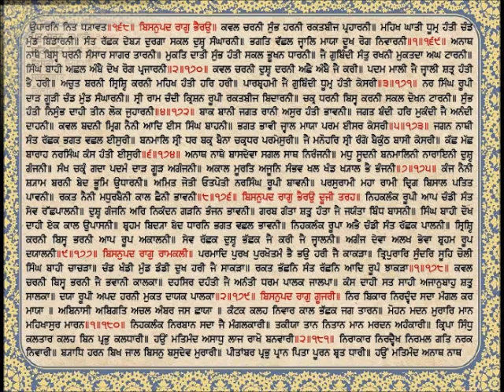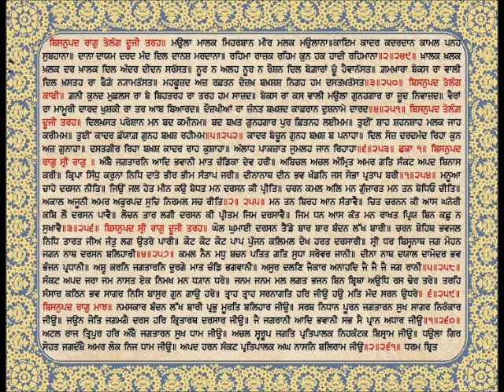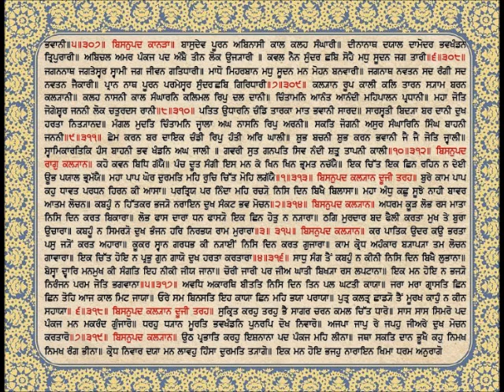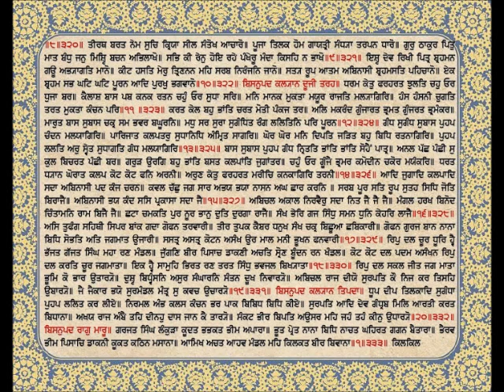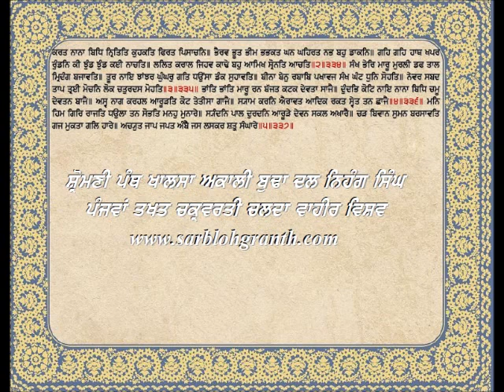Sri Sarbloh Granth-Angs 1-22 full Guru Gobind Singh Ji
Sri Sarbloh Granth Japji Sahib Manglachran by Guru Gobind Singh JI